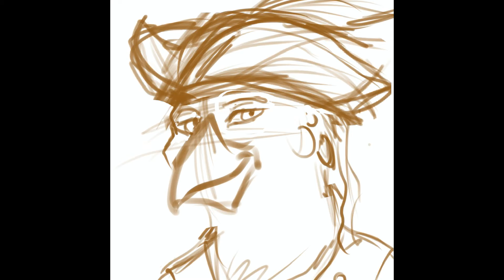A Pirate's Life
Icon commission done in Procreate!

○PROGRAM:
Procreate